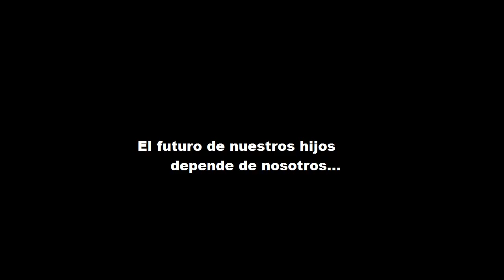El futuro es nuestro